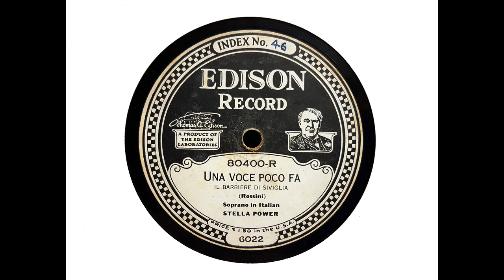Stella Power (soprano) - Una voce poco fa ('The Barber of Seville' - Rossini) (1918)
Stella Power (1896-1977) was born in Richmond, Victoria. She received vocal lessons from Elsa Wiedermann (who had taught Melba), then Mary Campbell at the Albert Street Conservatorium in Melbourne. Melba took her on as her protege, and she became known as 'the Little Melba.' She toured the United States in 1918 and went to England in late 1919, remaining there until 1923. From 1924 to 1934, she sang in North America. Later, she returned to Australia.

'Una voce poco fa' was recorded for Edison in February 1918.There is a little damage on the original disc, but please ignore it!